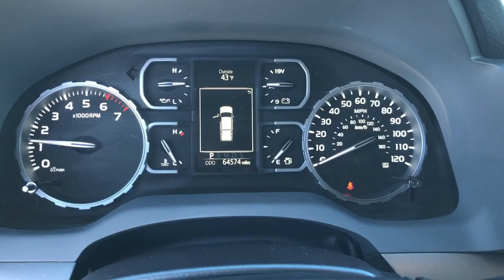2021 Toyota Tundra_4WD Hattiesburg, Lumberton, Sumrall, Ellisville, Wiggins, MS 43078A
Super White Used 2021 Toyota Tundra_4WD SR5 available in Hattiesburg, Mississippi at Toyota of Hattiesburg. Servicing the Lumberton, Sumrall, Ellisville, Wiggins, MS area.